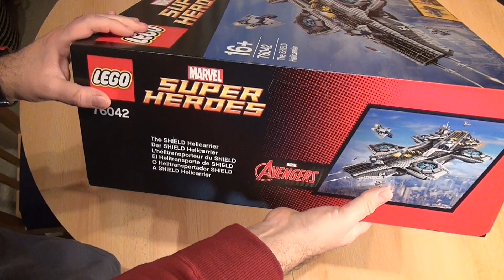Unboxing Lego SHIELD Helicarrier (Set 76042 Marvel Super Heroes / Avengers)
Vor das Bauen haben die Lego-Götter das Auspacken gestellt. Daher heute (nur) das Unboxing-Video zum UCS SHIELD Helicarrier mit fast 3000 Teilen aus der Super Heroes Reihe bzw. von den Avengers. Das vollständige Modell gibt es dann in einigen Tagen zu bestaunen. Vielen Dank an für das Zurverfügungstellen des Sets für dieses Video.